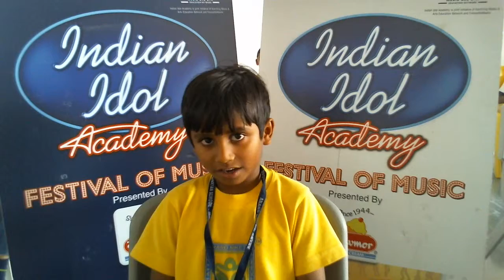Ved Gohil - Anand Niketan (1st Standard)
Ved Gohil - Anand Niketan (1st Standard) Is Singing a Song For Indian Idol Academy, Festival Of Music, Presented By Havmor.